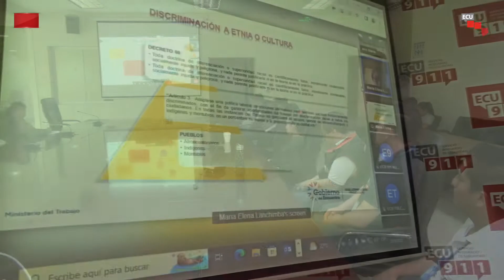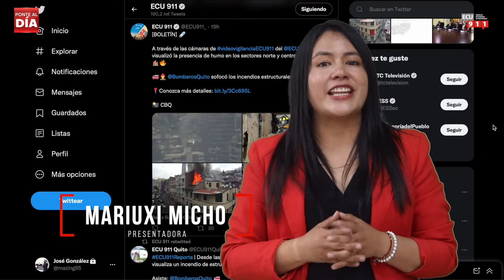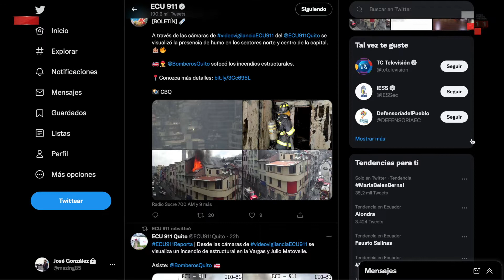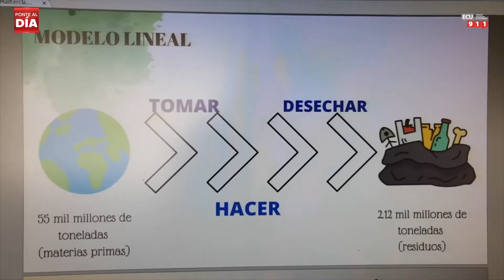Ponte al Día #127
Resumen de actividades del Servicio Integrado de Seguridad ECU 911.
Del 12 al 23 de septiembre de 2022